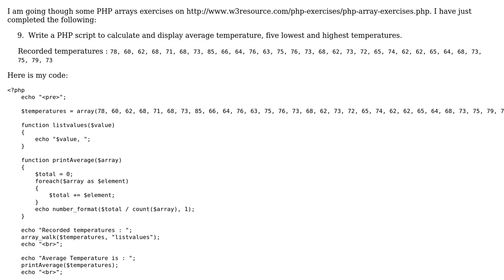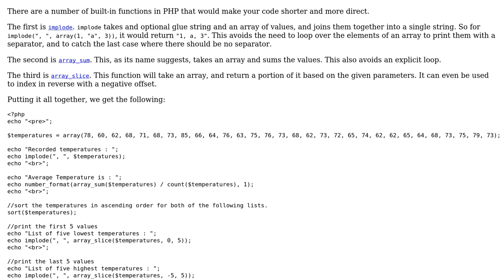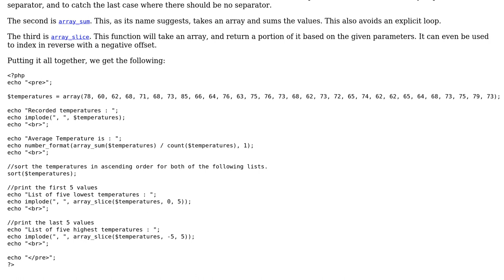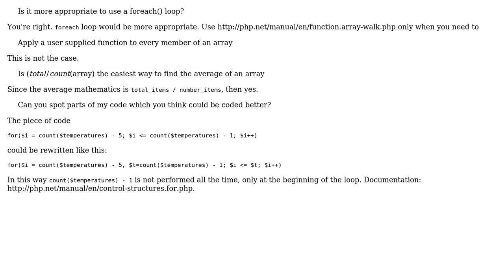Finding the average, the five smallest, and the five largest numbers in an array (3 Solutions!!)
Finding the average, the five smallest, and the five largest numbers in an array

With thanks & praise to God, and with thanks to the many people who have made this project possible! | Content (except music & images) licensed under CC BY-SA | Music | Images & others | With thanks to user Federkun user cbojar user alanbuchanan and the Stack Exchange Network Trademarks are property of their respective owners. You are responsible for your own actions.